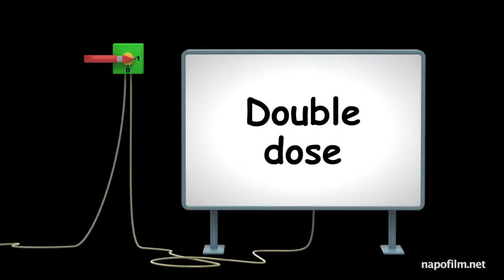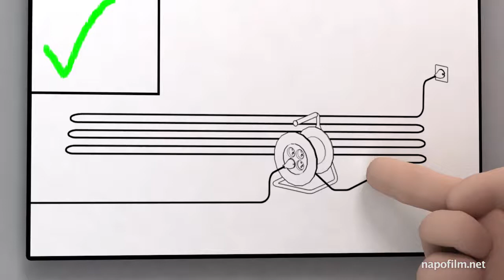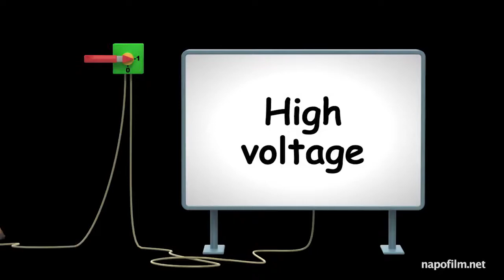Electrical safety Animation, safety precautions in electrical work, workshop safety practices